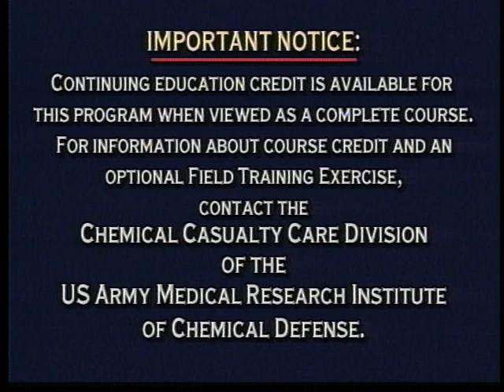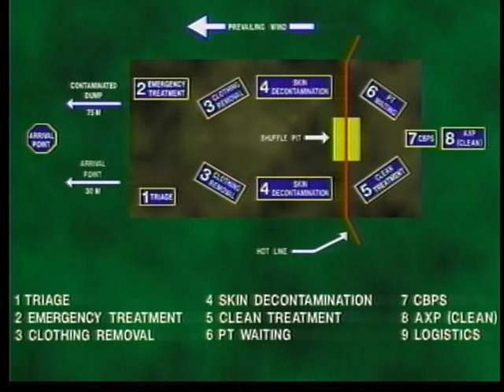MEDICAL MANAGEMENT OF CHEMICAL AND BIOLOGICAL CASUALTIES - FIELD TRAINING EXERCISE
MEDICAL MANAGEMENT OF CHEMICAL AND BIOLOGICAL CASUALTIES - FIELD TRAINING EXERCISE  - Department of Defense 1999  - PIN 711276 - SPONSORED BY THE OFFICE OF THE SURGEON GENERAL AND THE ARMY MEDICAL DEPARTMENT CENTER AND SCHOOL.  THIS COURSE EXPIRES IN JUNE, 2003.